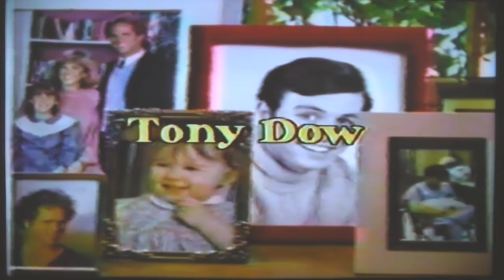Still the Beaver Episode 6, The Gladiators, Jan. 16, 1985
In this sixth commercial-free episode of the Still the Beaver revival series called The Gladiators that debuted on The Disney Channel Jan. 16, 1985, Beaver's son Oliver (John Snee) is looking for new buddies. His cousin Kelly (Kaleena Kiff) - the daughter of Wally and Mary Ellen - is not a good option because she's just a "goofy girl." And big brother Kip (Kipp Marcus) prefers pals his own age. So Oliver joins a group of scrappers called The Gladiators but soon learns that misplaced friendship can be a bruising experience, literally.
This is the sixth of 26 episodes in 1984-85 before the series moved to WTBS Superstation for three more seasons under the name The New Leave it to Beaver from 1986-89.
These videos are taken from Betamax VCR personal recordings of the show when it originally aired, and transferred here onto a camcorder set up in front of a TV, so the quality is not the highest quality but since there are no other copies of these episodes on YouTube, I am at least sharing what I have the best way I can.